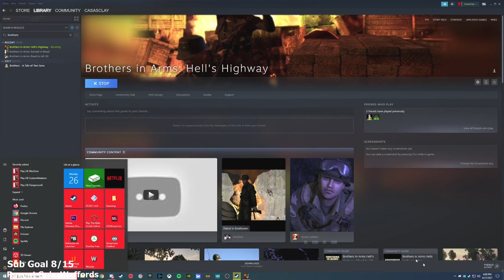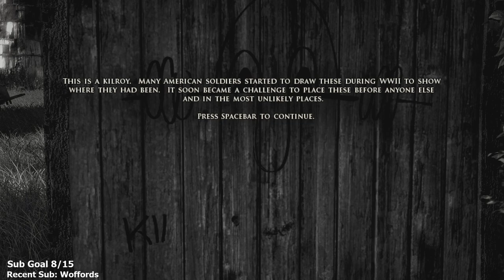Brothers in Arms: Hell's Highway - Part 1 - Let's Play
Brothers in Arms Let’s Play by Casas Plays, formerly known as CasasClay. Watch live at CasasPlays.TV

Brothers in Arms is a tactical shooter video game series by Gearbox Software, consisting of ten individual games. The core series consists of the first-person shooters Brothers in Arms: Road to Hill 30 (2005), Brothers in Arms: Earned in Blood (2005), and Brothers in Arms: Hell's Highway (2008). The storyline is set against the backdrop of the liberation of Western Europe during World War II. It has mainly been released for Windows and MacOS platforms as well as sixth and seventh generation consoles and some mobile devices.

Brothers in Arms: Road to Hill 30 is a first-person shooter video game developed by Gearbox Software and published by Ubisoft for Xbox, Microsoft Windows and PlayStation 2. It is the first game in the Brothers in Arms series. The game takes place during World War II and focuses on tactics. It was ported to the Wii in 2008, as part of the Brothers in Arms: Double Time compilation.

Brothers in Arms: Hell's Highway is a 2008 first-person shooter video game developed by Gearbox Software and published by Ubisoft for PlayStation 3, Xbox 360 and Microsoft Windows. The game is the third installment in the Brothers in Arms series. Brothers in Arms: Hell's Highway follows the men of the 101st Airborne Division (502nd Parachute Infantry Regiment) in the later stages of World War II, during Operation Market Garden in the Netherlands, with the player returning to the role of Staff Sergeant Matt Baker (based on Harrison C. Summers) from the previous titles in the Brothers in Arms series.